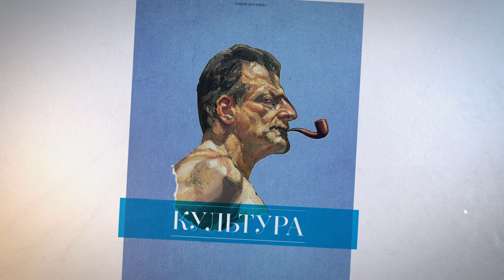NARGIS Magazine (oktyabr buraxılışı)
time animation: 3 hours
programs: after effects cc, photoshop cc